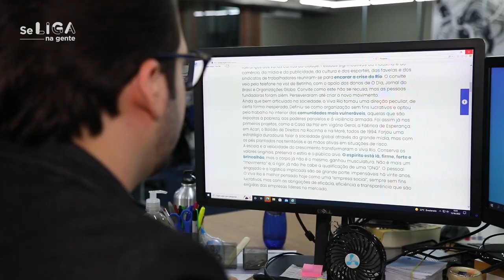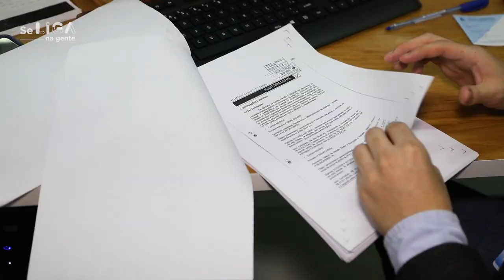Jovem Aprendiz | Se Liga na Gente | Senac RJ